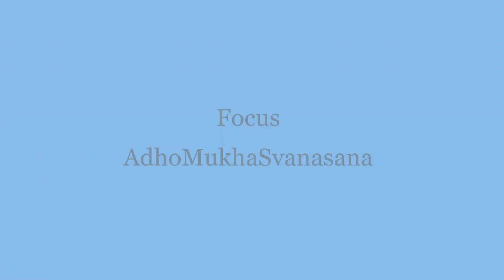Conseils pour la posture du chien tête en bas Adho Mukha Svanasana avec CARMEN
Un tutoriel qui pose l'accent sur la posture du chien tête en bas !
Des conseils pour une posture qui est majoritairement proposée lors de vos séances yoga.

Au vue de la situation de crise sanitaire et économique nous insérons un lien pour soutenir nos talentueux professeurs, vous pouvez faire une donation libre, si vous le souhaitez.
Et de notre coté, nous faisons de même pour épauler notre équipe de professeurs Nataraja.
Les dons sont versés dans son intégralité et ce directement auprès de l'enseignant